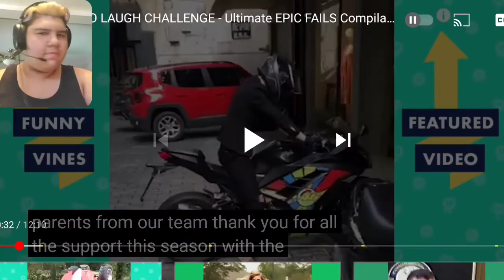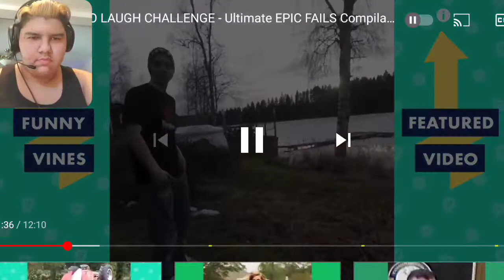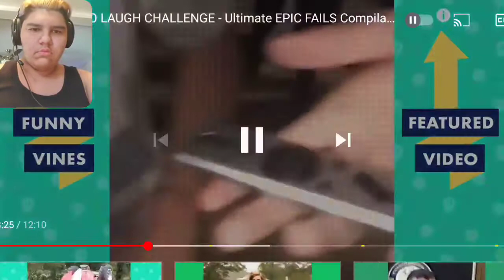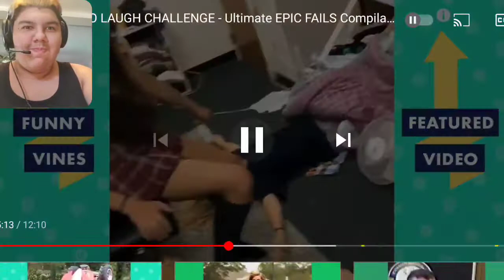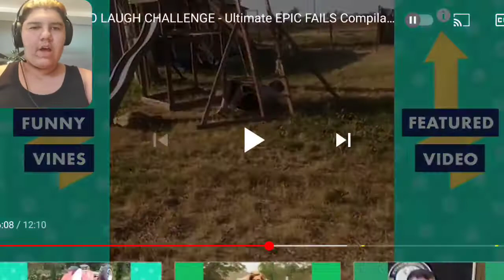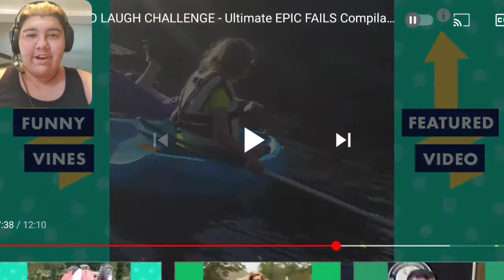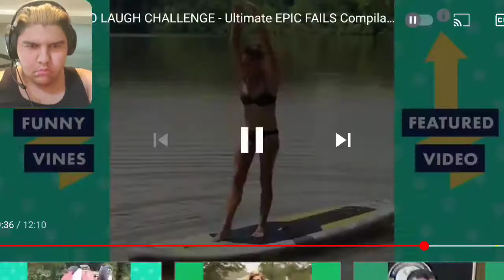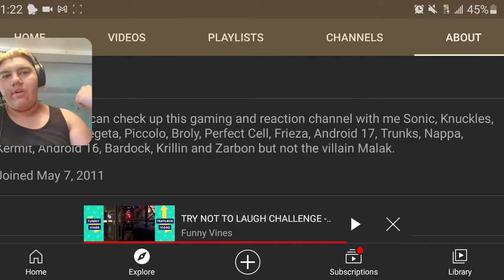My first win/I react to the try not to laugh challenge 2019